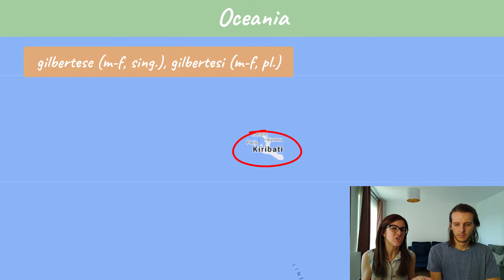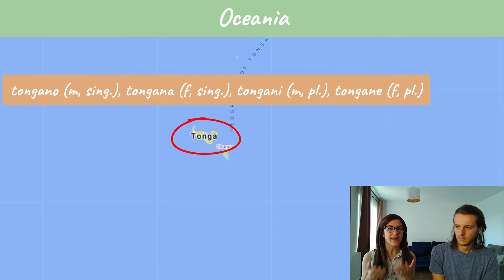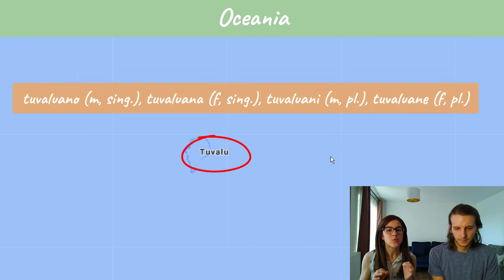OCEANIA HERE WE COME! Learn how Italians call ALL the Countries and Nationalities in OCEANIA!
Ciao bellissimi! In this video you will learn how all the countries and nationalities in Oceania are called in Italian, and I promise we will see and go through all of them, big and small! You won't be disappointed, and if you are from the Oceanian continent you can be sure your country will be covered 😊
This will give you the chance to expand your vocabulary and to explore some geography as well, since we will be doing this lesson as a little exploration on the map!
This is an easy lesson for beginners, and is part of my playlist ‘Easy Italian Vocabulary for Beginners’, which is thought especially for anyone of you just starting out in your Italian learning journey! Anyone interested in geography will also love this content 😊

Lots more fun videos are coming your way! 😊